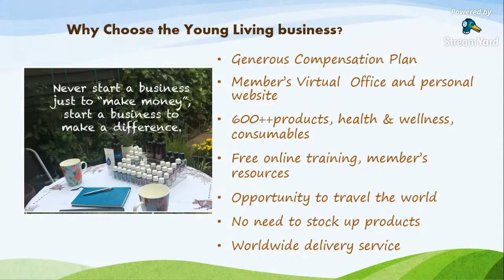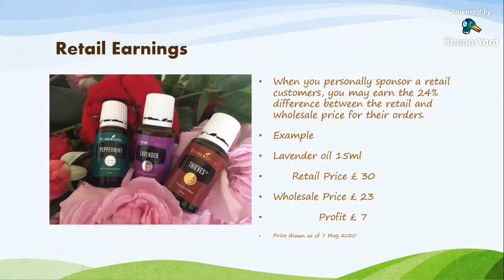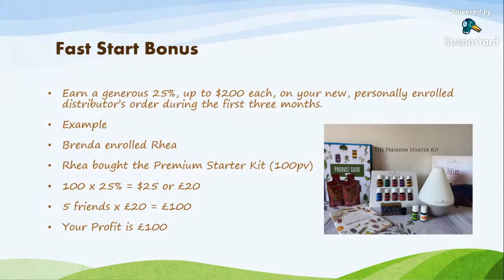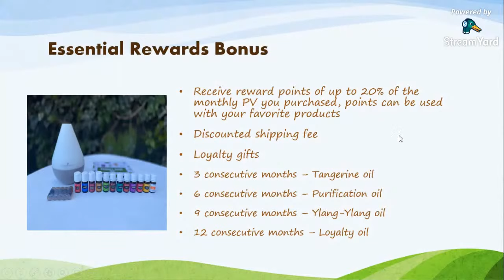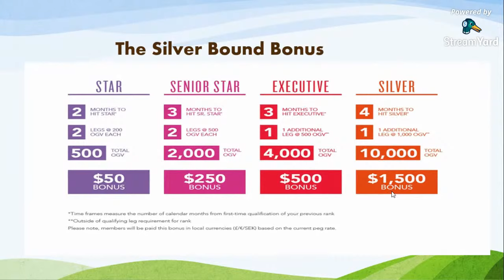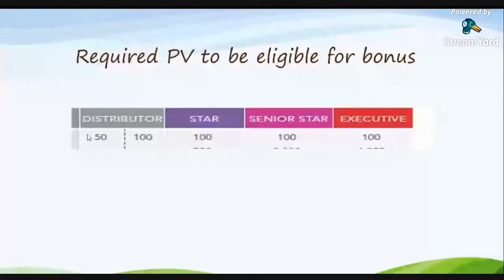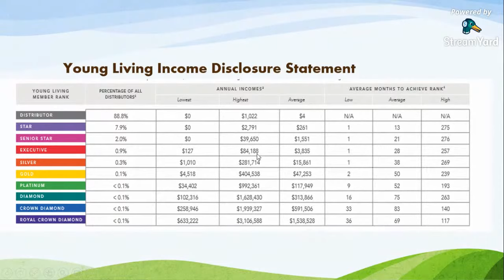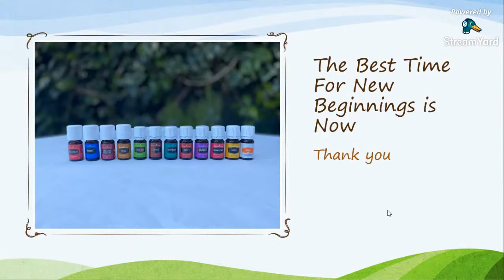HOW YOU GET PAID AS A YOUNG LIVING DISTRIBUTOR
We believe that everyone deserves a life of abundance and wellness. As a Young Living member, you’ll find more than essential oils—you’ll find a new lifestyle. There’s potential to earn free products, transform your financial future, and bring life changing solutions to homes around the world. Learn more about the benefits of being a member!